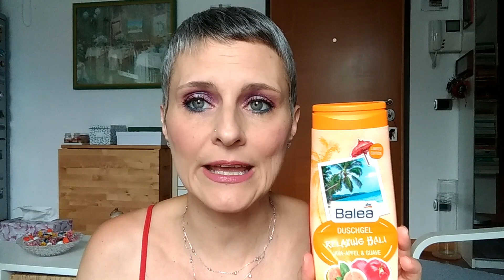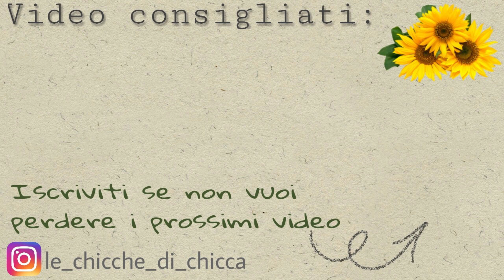Empties! || Luglio 2019